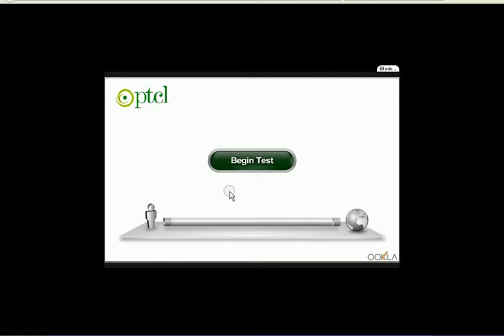PTCL DSL Broadband Internet Speed Test of 2Mbps, Location: Khichian, Faisalabad